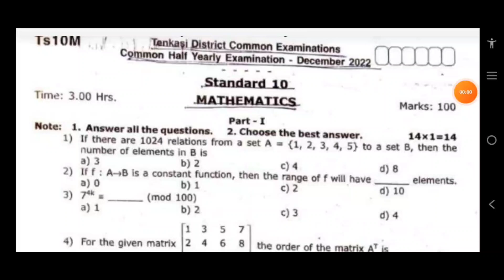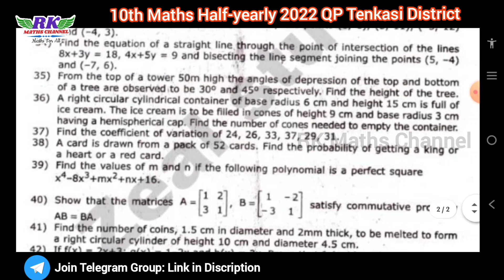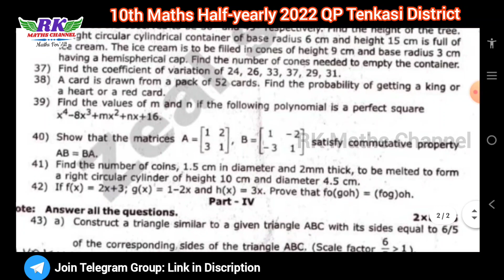TN 10th Maths|Half-yearly Exam 2022|Tenkasi District Question Paper 2022